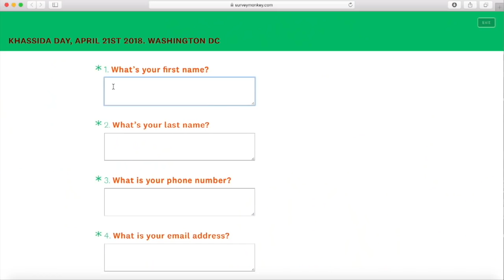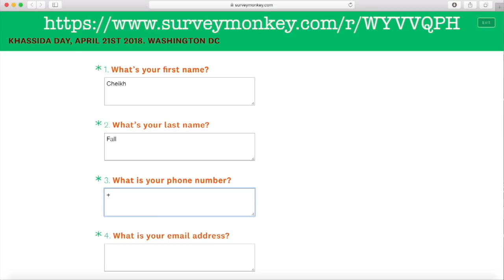Khassida Day 2018 Announcement | Bande Annouce Journee Khassida Etats Unis